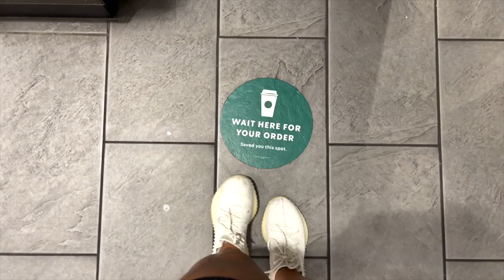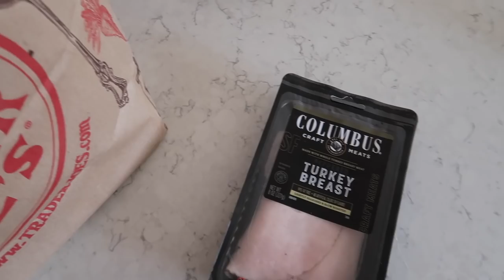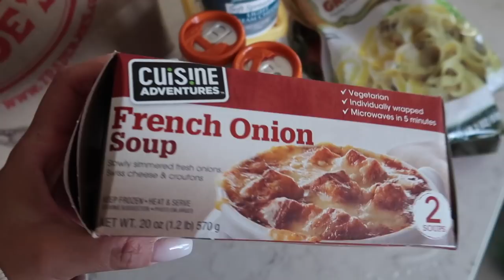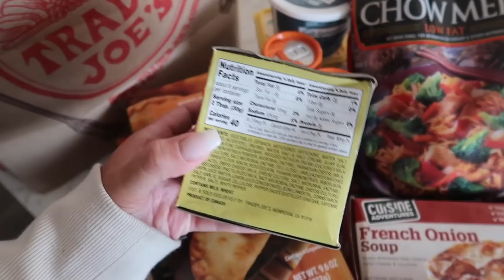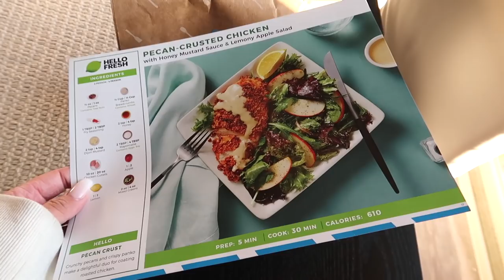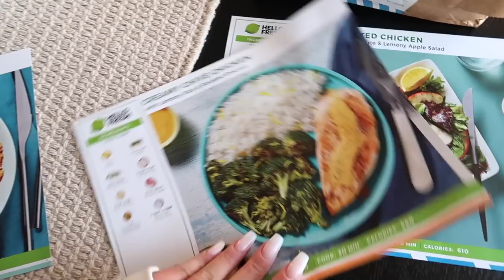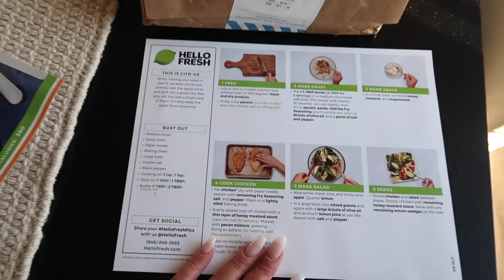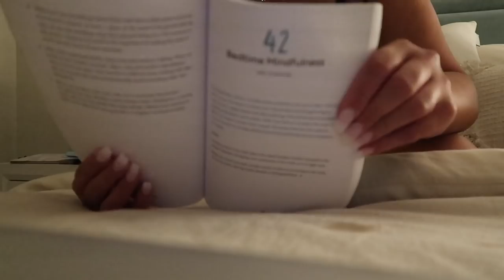SUNDAY SELF CARE & RESET + Trader Joe's Fall Finds + Target, TJ MAXX Beauty Haul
Meditation book
LED light bulbs
Target wooden candle